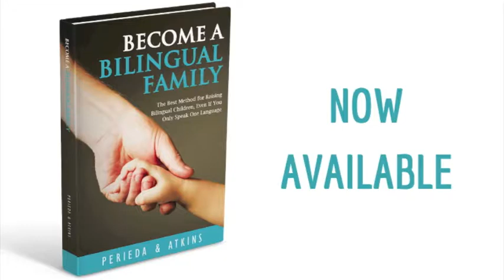Encouragement vs. praise